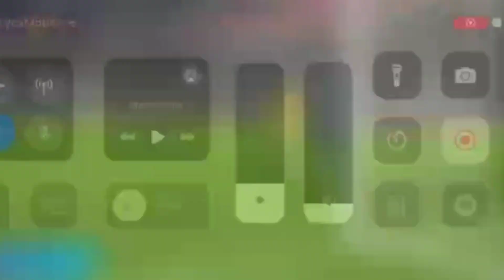The Best Goals Scored In Efootball 2023🔥🥵.Grab some 🍿🥤.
A compilation of the best goals scored in Efootball 2023 . Some of them by me, my opponents and subscribers thanks for everyone's contribution.

Grab your Popcorn 🍿 and enjoy 😁.